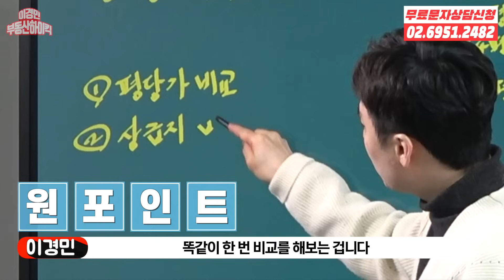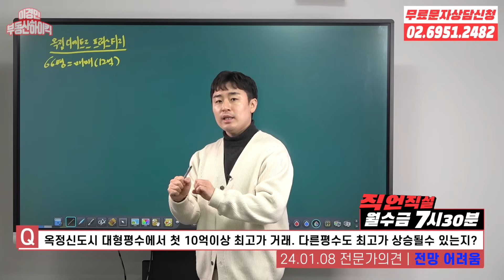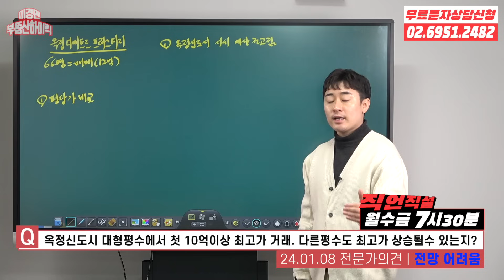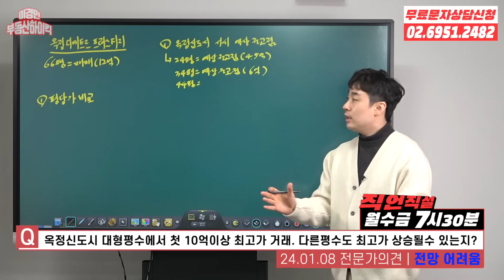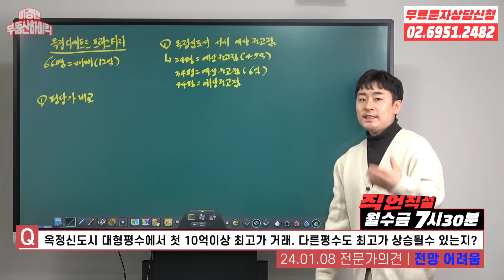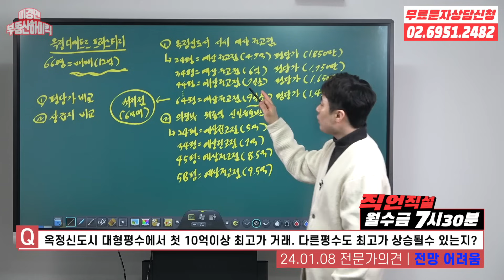신고가 경신 , 집값 폭발할까? | 이경민의 부동산하이킥(부동산 강의 / 부동산 상담)(이경민 부동산 전문가)- 아파트 평당가 , 옥정신도시 전망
-주요내용-
부동산 고민 상담을 부동산 강의 형식으로 풀어드리는 직언직설 입니다. 오늘의 사연자분은 7호선 연장 노선의 수혜를 입을 수 있는 옥정신도시 아파트 전망에 대한 질문을 주셨습니다. 자치구 내 처음으로 10억을 돌파하고 12억 매매를 경신했기에 다른 평형대에도 영향을 미쳐 전고점까지 또는 신고가가 나올 수 있는지 문의하셨습니다. 안타깝게 그렇게 되기 어렵다고 답변을 드렸습니다.
우선 몇달전 옥정 디에트르 프레스티지 66평에서 12억 거래가 나왔는데 그 금액이 정상적 금액인지를 먼저 판단할 필요가 있습니다. 보통 해당지역의 아파트 평형은 59타입 84타입으로 구성되어 있고 40평,42평도 2군데가 있지만 워낙 신축이라 거래가 없고 가격도 준구난방 거래 되어 시세판단이 어렵습니다. 50평이상은 해당 신고가 아파트가 유일한 아파트입니다. 워낙 국민평형으로 구성되어 있어 대형평형의 수요가 없는 것도 있지만 해당 60평대는 15세대 밖에 없고 실거주목적 취득하신 분들이 대부분이라 매물도 없어 지금까지 거래가 한건도 이뤄지지 못하다 이번에 거래가 되었던 겁니다. 인근 부동산도 매수자도 매도자도 얼마에 거래해야 할지 시세판단이 되지 못화다보니 누군가가 덥석 매수한것으로 보여집니다. 시세판단을 하기위해선 2가지 비교를 해야합니다. 우선 평당가 비교. 보통 공급평형이 크면 클수록 평당가는 낮아집니다. 24평과 34평 중 24평이 평당가가 더 비싸죠. 우선 전고점도 중요하지만 아파트 상승률 대입한 예상 전고점을 계산해서 평당가 비교를 할 필요가 있습니다. 3년내 아파트 예상 전고점 기준 24평의 평당가는 1,850만원 34평은 평당가 1,750만원으로 100만원 차이가 납니다. 평형이 클수록 평당가 차이는 더 크게 날 수 있지만 10평 기준 100만원이 낮아진다 가정해보면 64평의 평당가는 1,450만원 정도 형성될겁니다. 매매기준 대세상승장에 입주했다면 64평 기준에선 아마도 9억초반 정도 전고점을 경신했을 거라 추측할 수 있습니다. 그리고 상급지 아파트 중 시세가 비슷한 아파트 예상전고점과 비교를 해보는 방식도 대입해서 대략적인 산출을 도출할 수 있을겁니다. 상급지인 의정부에서 지금은 의정부역세권 아파트가 대장이지만 그 이전까지는 회룡역 인근 호원동 아파트가 대장주였습니다. 어느덧 연식은 20년차가 되가는 아파트인데  회룡역 초역세권 호원동 신일유토빌 아파트가 유일하게 50평이상의 대형평형을 보유하고 있습니다. 해당 아파트의 실제 전고점은 예상전고점과 동일하게 경신되었습니다. 각 평형마다 신일유토빌 아파트가 옥정 신축보다 평균 5천~1억정도 높음을 알 수 있었습니다. 58평 예상전고점은 9.5억인걸 감안한다면 옥정에서 신고가가 나온 66평의 예상전고점은 9억초반이라 유추할 수 있게 됩니다. 만약  그 아파트가 25년 이후 올 수 있는 대세하락장을 경험한다면 바닥금액은 6억초반이 될수 있고 저점매수는 6억대에 할 수 있을겁니다. 그런데 아쉽게 누군가가 12억에 매수했으니 엄청난 시간투자와 자산손실이 예상될 수 밖에 없을겁니다. 따라서 시세를 오판해서 다른 평형에서도 신고가가 나올 수 있겠구나 생각하는 건 굉장한 착각이며 옥정 입주물량은 과다공급되는 지역이고 외곽지역은 앞으로 매물적체로 좋지 않은 지역이므로 전고점대비 80~85%수준에 매도계획을 세우셔야만 합니다